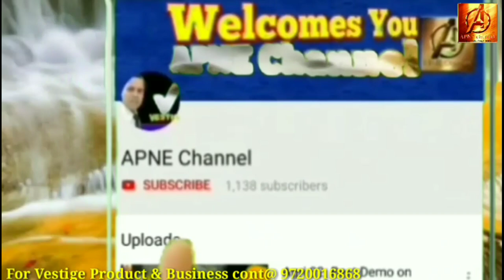Gas Problem. Remove by Zeta Black Tea.